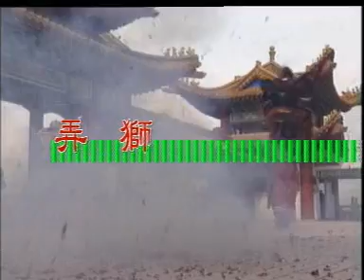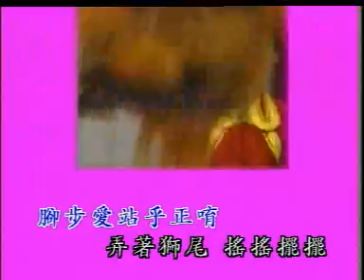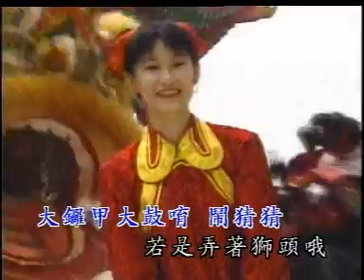弄獅-小鳳鳳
歌手：小鳳鳳
專輯：金裝賀歲專輯 Disc. A
出品：銀利錄影有限公司
曲目：
０１。向大家拜年
０２。弄獅
０３。歡喜過新年
０４。初九滿地紅
０５。財神爺送財來
０６。弄龍弄獅賀新年
０７。新年如意
０８。今年又是好年冬
０９。百花齊放
１０。新的一年大富貴
１１。爆竹一聲報喜春
１２。大拜年
１３。歡樂歌聲慶新年
１４。新年送金柑
１５。恭喜恭喜
１６。迎接財神入大廳
１７。大家恭喜